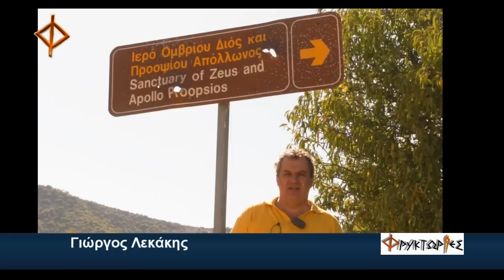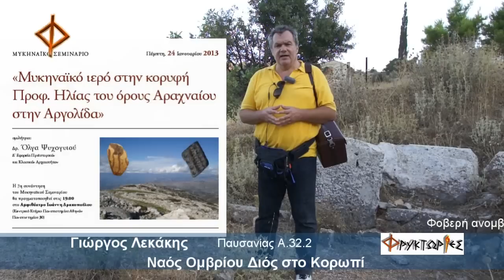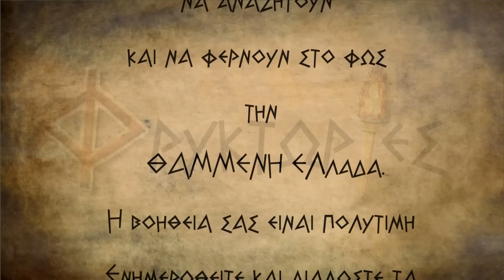Υμηττός. Ναοί Ομβρίου Διός και Προοψίου Απόλλωνος. ( Εκπομπή από το αρχείο των Φρυκτωριών 2014 )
Υμηττός. Ναοί Ομβρίου Διός και Προοψίου Απόλλωνος.